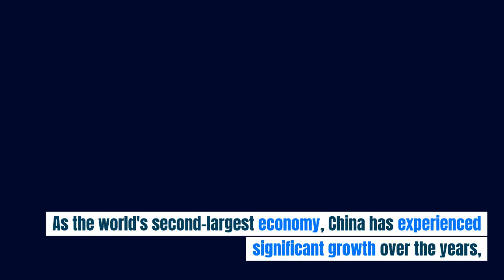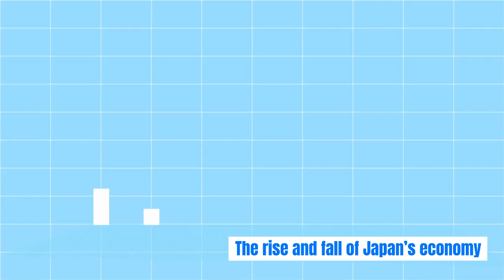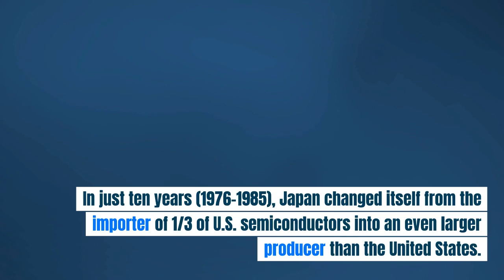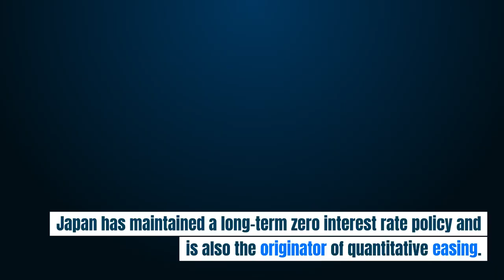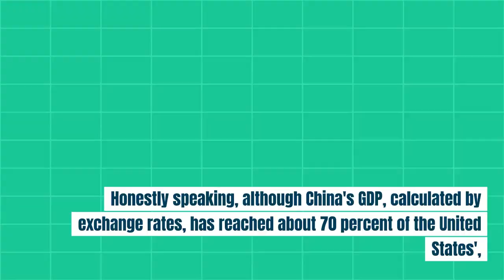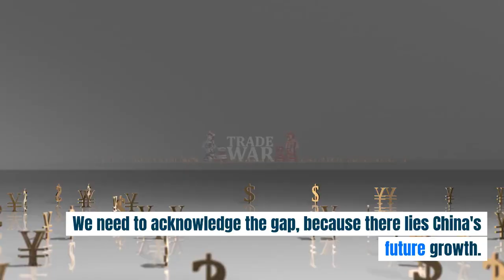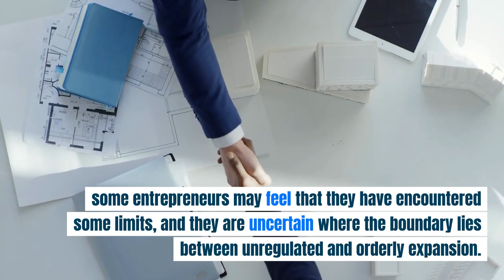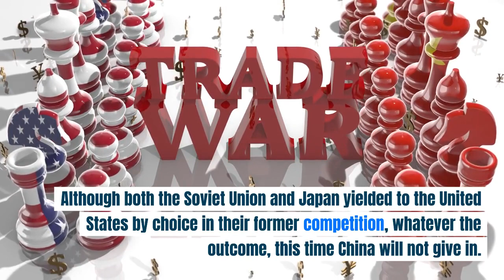Will China's economy stagnate like Japan ?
A deep dive into the similarities and contrasts between two Asian economic powerhouses and their paths to prosperity.